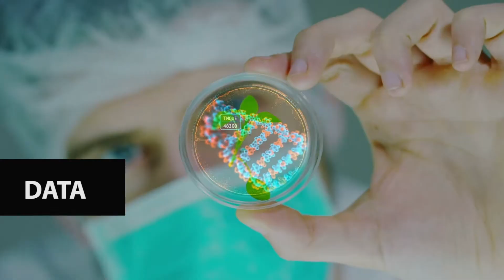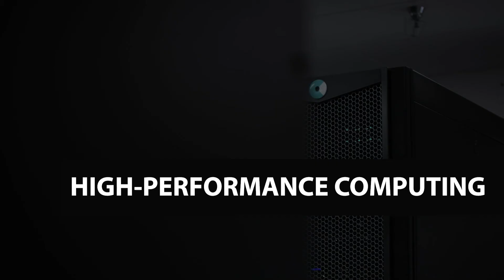Overview: Computing and Computational Sciences Directorate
Leaders in the Computing and Computational Sciences Directorate explain how their staff and resources contribute to four of Oak Ridge National Laboratory’s research priorities: artificial intelligence, quantum information science, data, and high-performance computing.